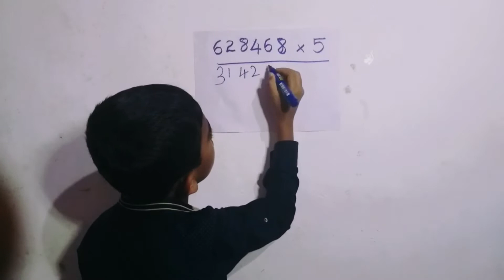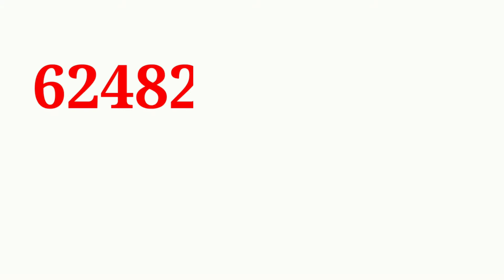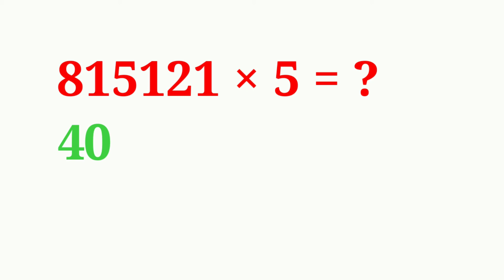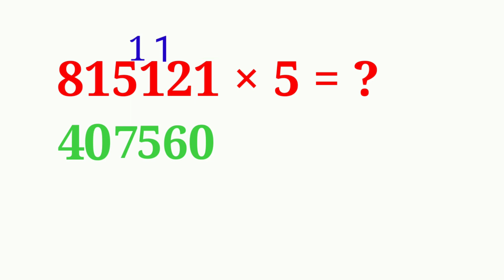Easy trick for multiple with 5..!!!...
It is very easy way to multiple with 5. Even very small children can do this calculation simply, those who don't know the multiplication table also.